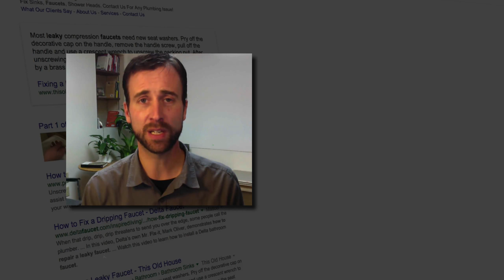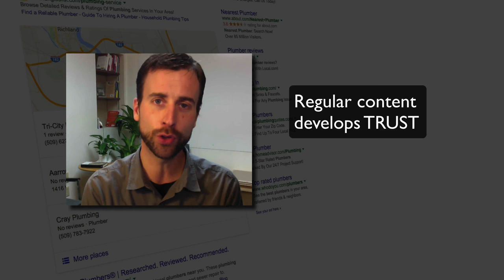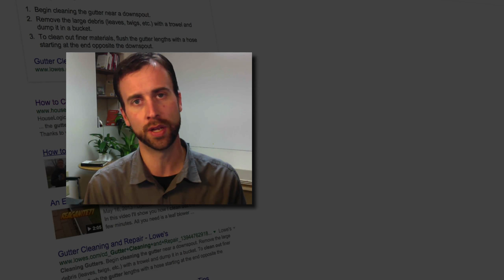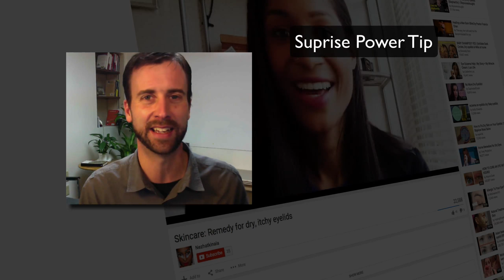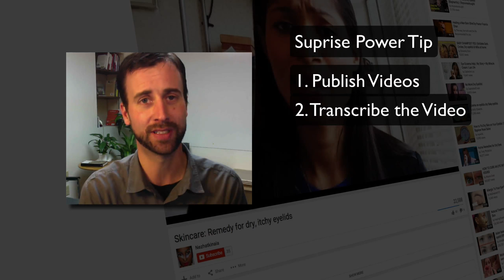How Content Marketing Drives Sales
In this video +Martin Holsinger teaches why content marketing is changing the way we buy, and what you, the small business owner, can do about it.

SCHEDULE
* Mon - Coming Soon
* Tues - Q&A (about anything)
* Fri - YouTube Marketing Tips: